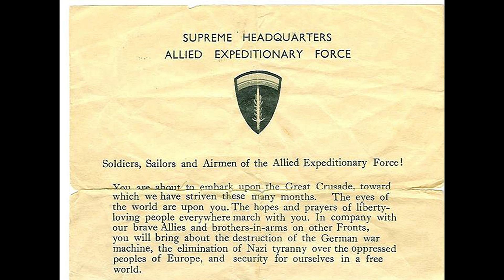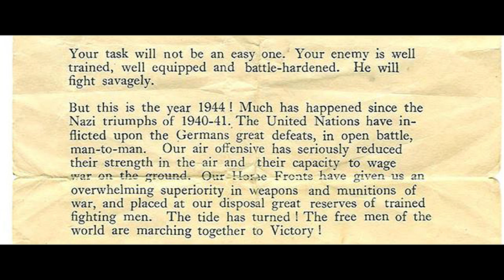General Eisenhower D-Day Speech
General Dwight D. Eisenhower's message to troops before the Normandy landings (Operation Overlord) of June 6, 1944.

Soldiers, Sailors and Airmen of the Allied Expeditionary Force.

You are about to embark upon the Great Crusade, toward which we have striven these many months. The eyes of the world are upon you. The hopes and prayers of liberty-loving people everywhere march with you. You will bring about the destruction of the German war machine, the elimination of Nazi tyranny over the oppressed peoples of Europe, and security for ourselves in a free world.

Your task will not be an easy one. Your enemy is well trained, well equipped and battle hardened. He will fight savagely.

The tide has turned. The free men of the world are marching together to Victory.

I have full confidence in your courage, devotion to duty, and skill in battle. We will accept nothing less than full Victory.